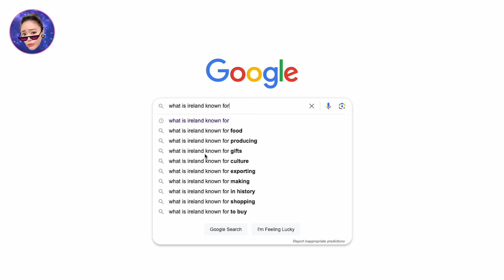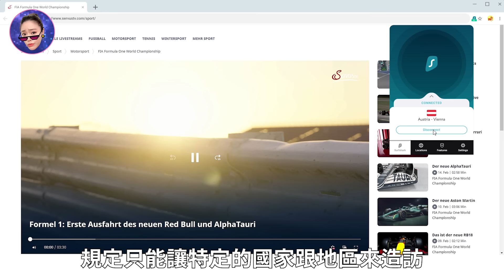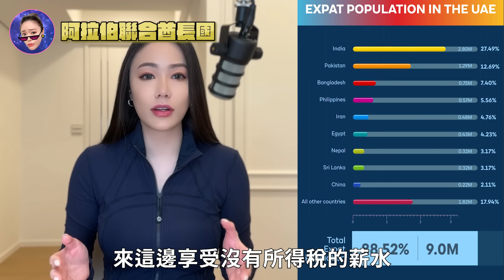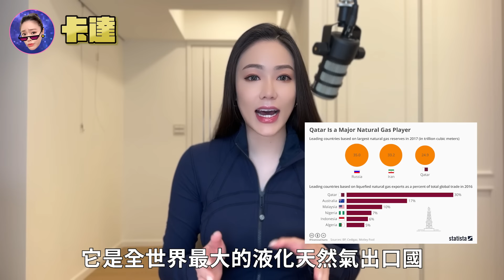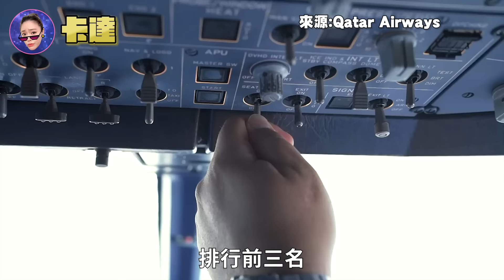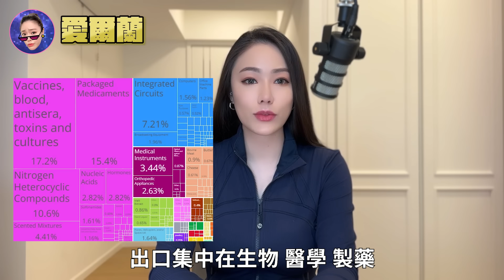2024 全球富裕國家排行榜！不敢置信！最有錢的國家居然是….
限時 Surfshark 新年活動！立即點擊 輸入優惠代碼 BONNIE 即可獲得獨家優惠！

科技公司大砍人！逼人輕生！股市卻創新高！到底怎麼回事？

美國財經雜誌《Global Finance》最新的調查總結了，2023 年全球最有錢國家跟地區。
有些國家就是天然資源多，有些是後天努力致富。他們到底做對了什麼？讓國民富貴三代呢？

時間軸：
0:00 Hello～我是Bonnie
00:29 廣告
03:29 第十名
04:14 第九名
05:13 第八名
06:27 第七名
08:38 第六名
10:37 第五名
12:20 第四名
14:43 第三名
17:49 第二名
19:24 第一名

 ＊投資風險是非常高的，影片內容純屬個人分享，不是金融的建議＊